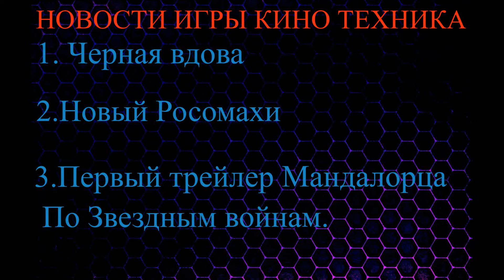Новости дня .Черная вдова / Новый Росомаха в фильмах Marvel \ Первом трейлере «Мандалорца»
Car. Все будет хорошо
1. Cольный фильм «Черная вдова»
2.Стал известен новый Росомаха в фильмах Marvel
3.первом трейлере «Мандалорца»